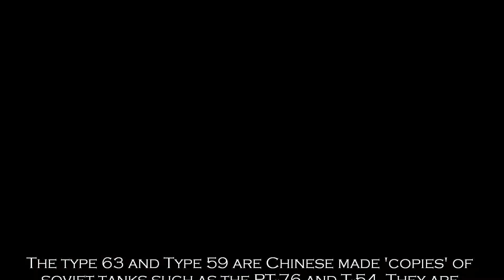Type 59/63 North Korea/Chinese Tanks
Type 59 MBT and Type 63 Amphibious Tank, located in Seoul, Korea. These are two types of tanks created by China and currently in use by North Korea.